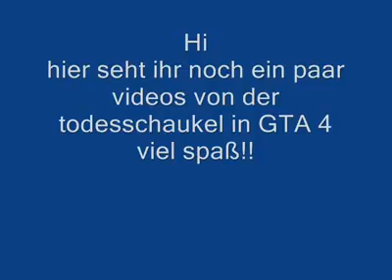GTA 4 Todesschaukel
voll die hamer schaukel